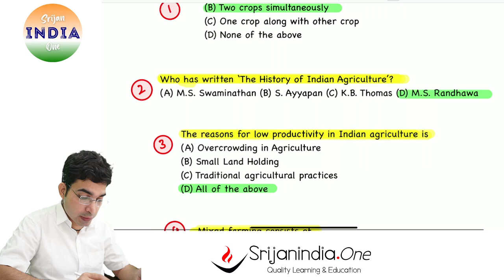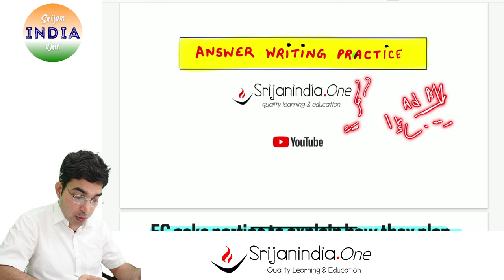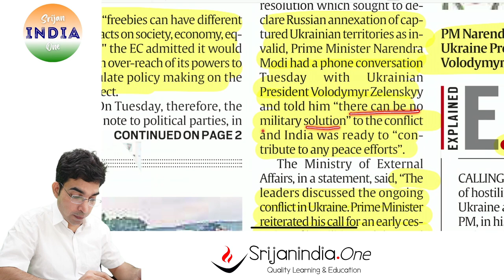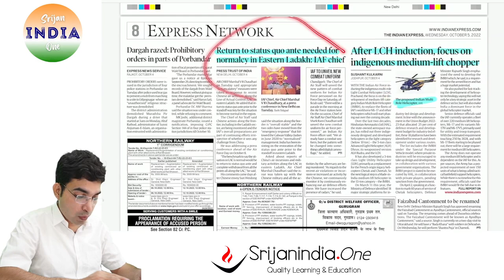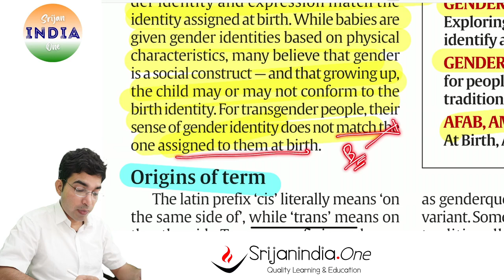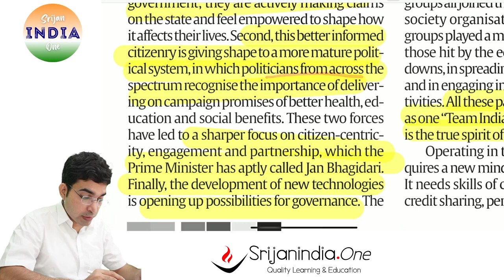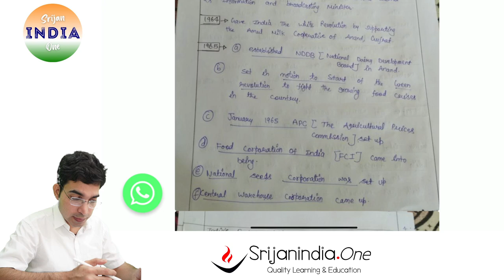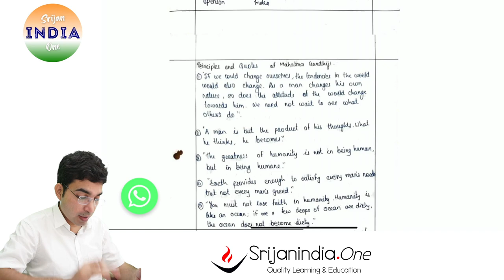5th October 2022 | Daily Brief | Srijan India One